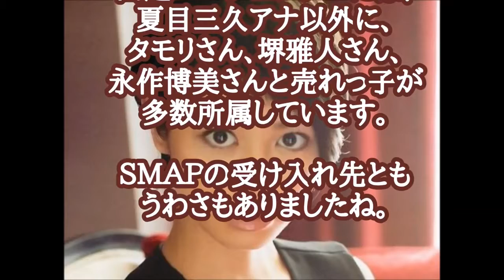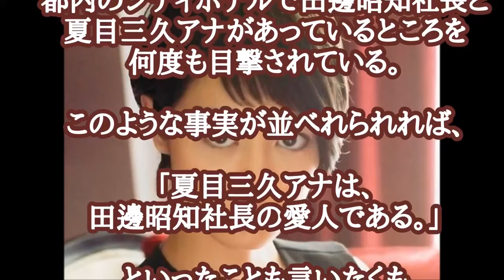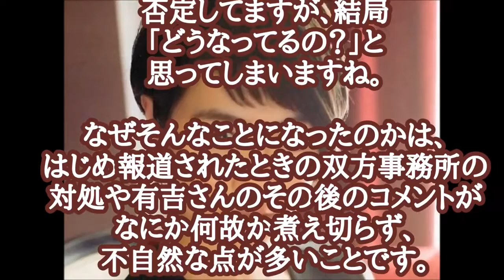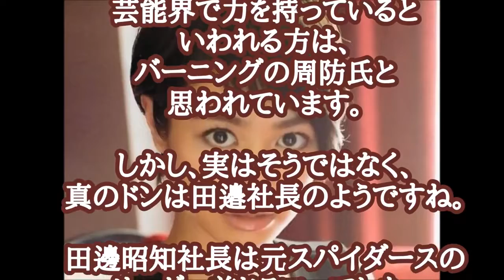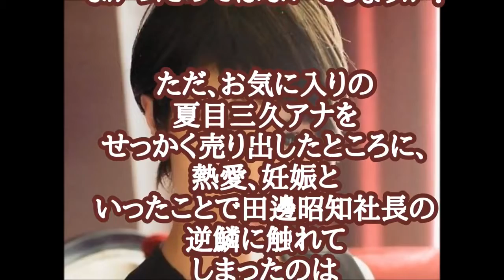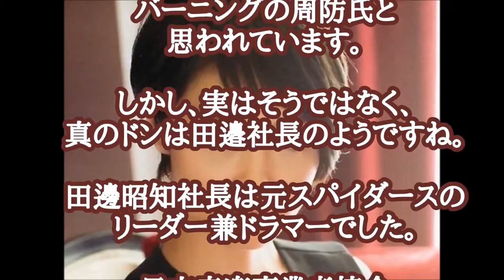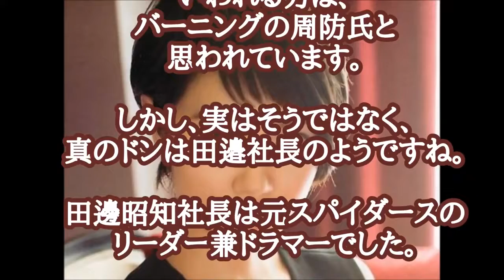【衝撃】浜崎あゆみ 成宮の芸能界引退報道後に意味深発言「モラルなど消え去ってしまった今の日本」【World Scoop】